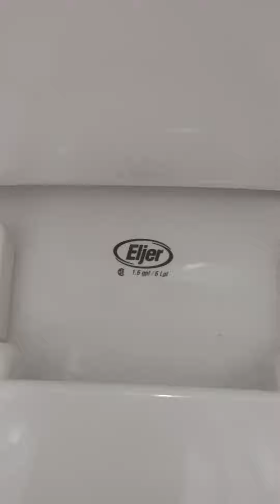(VERY RARE) 2000 Eljer Emblem triangle